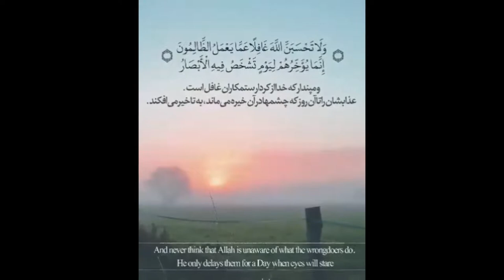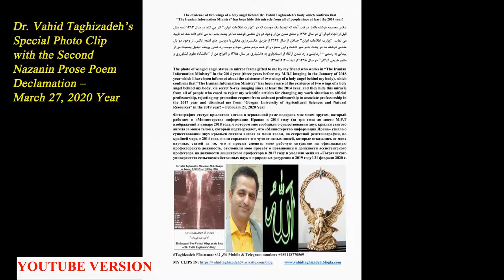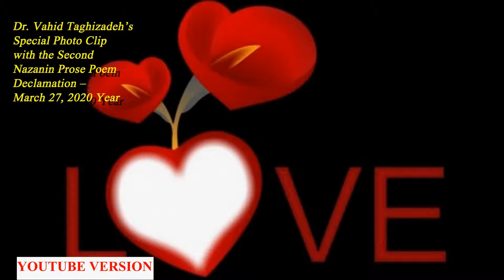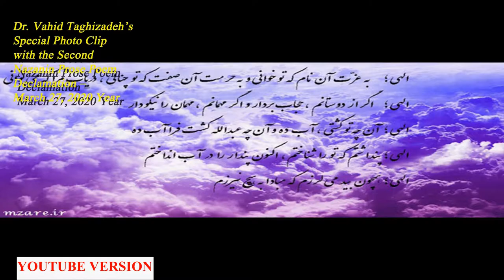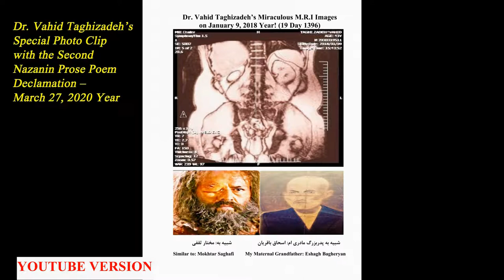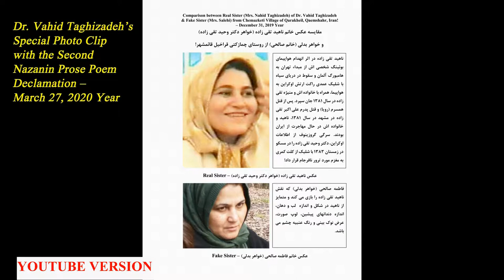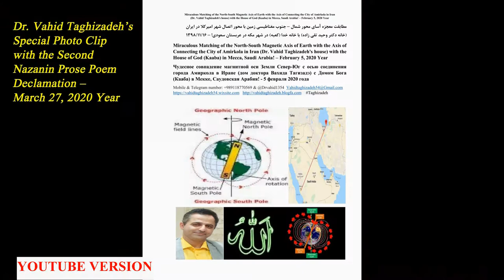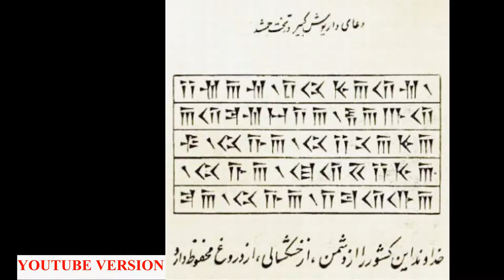Dr. Vahid Taghizadeh’s Special Photo Clip with the Second Nazanin Prose Poem Declamation -YOUTUBE V.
فوتوکلیپ ویژه دکتر وحید تقی زاده با دکلمه نثر مسجع دوم نازنین - 1399/1/8 – نسخه یوتیوب با آواز مازنی
Dr. Vahid Taghizadeh’s Special Photo Clip with the Second Nazanin Prose Poem Declamation – March 27, 2020 Year – Youtube Version with Mazani Songs
Специальный видеоролик доктора Вахида Тагизадэ со второй декламацией прозы стихотворения Назанина - 27 марта 2020 года – Youtube Версия с песнием Мазани